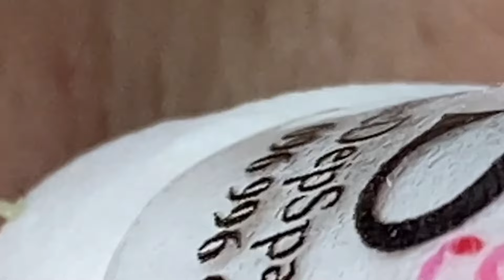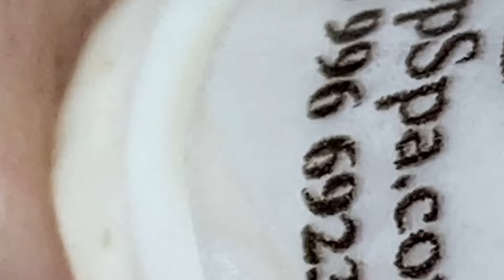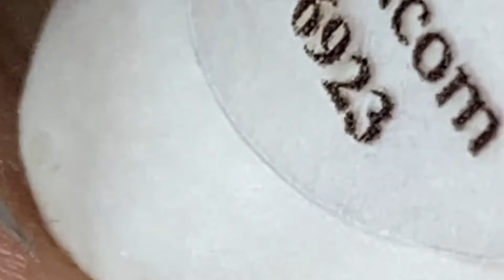𝐑𝐞𝐥𝐚𝐱 𝐄𝐯𝐞𝐫𝐲 𝐃𝐚𝐲 𝐖𝐢𝐭𝐡 𝐒𝐩𝐚 #1008